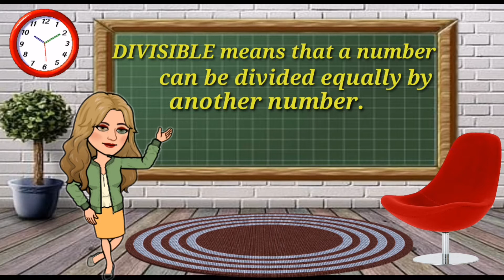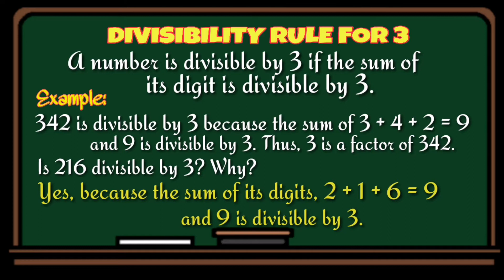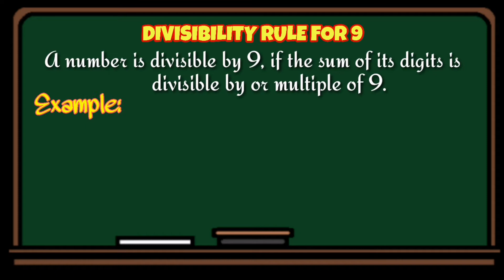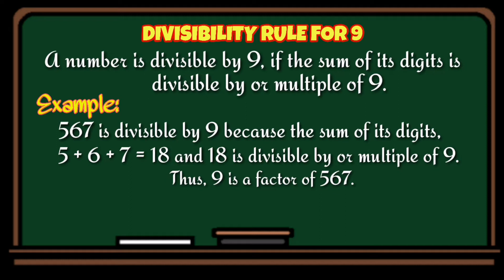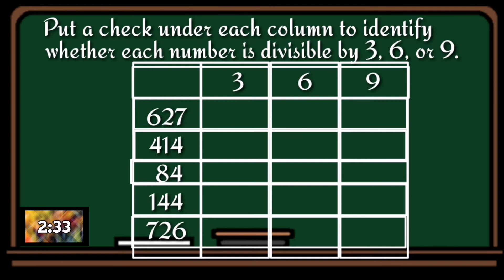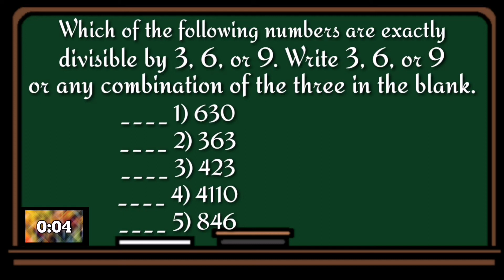DIVISIBILITY RULES FOR 3, 6, AND 9 | MATH MADE EASY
Divisibility Rules, Math Made Easy, Maam Belle

This video lesson helps you to understand the divisibility rules for 3, 6, and 9 in order to find the common factors of given numbers.